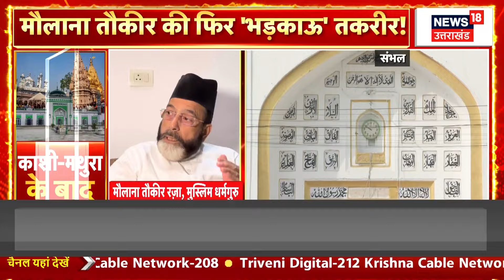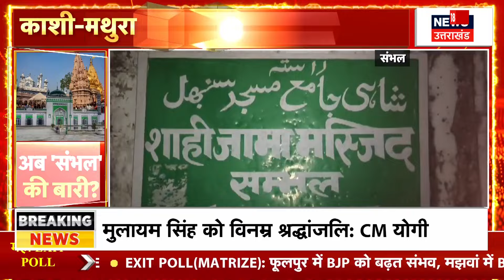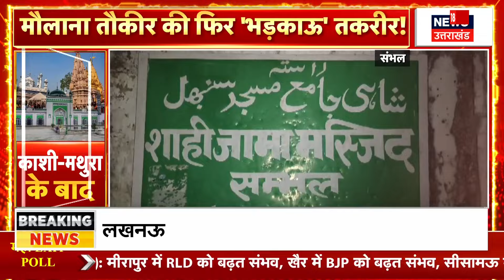Sambhal Jama Masjid Survey: जामा मस्जिद के सर्वे पर घमासान, मौलाना तौकीर की फिर 'भड़काऊ' तकरीर!